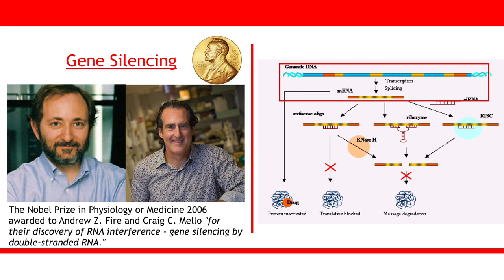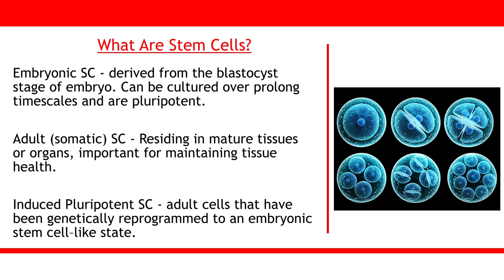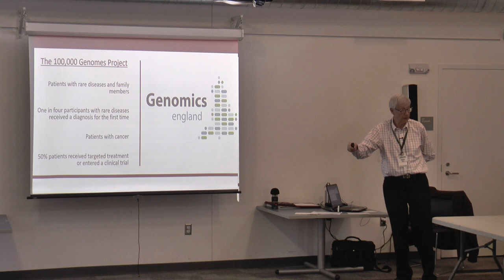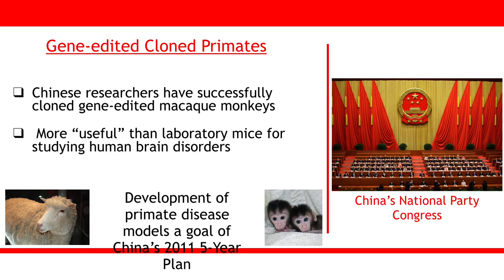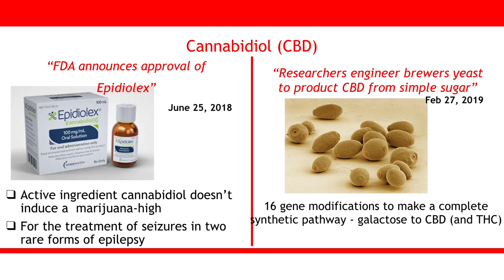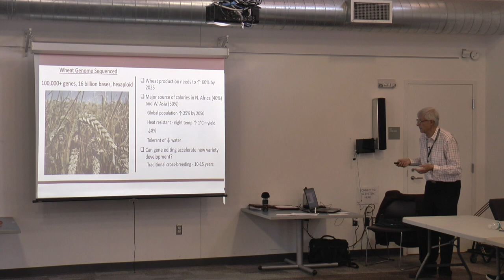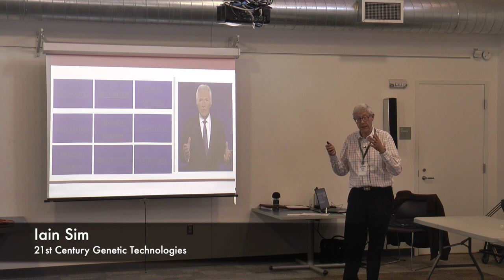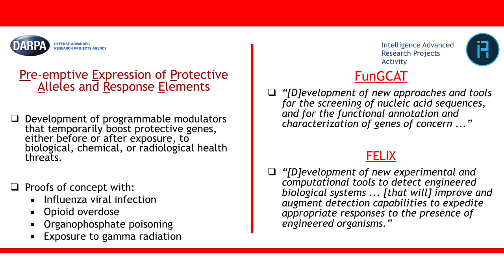21st Century Genetic Technologies